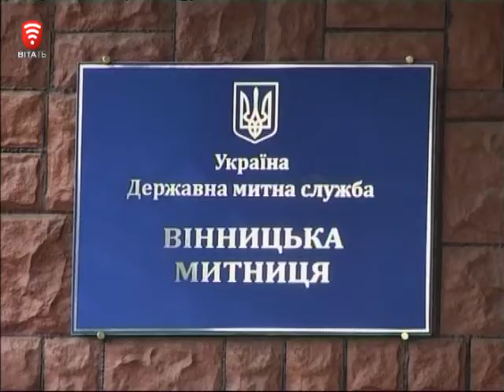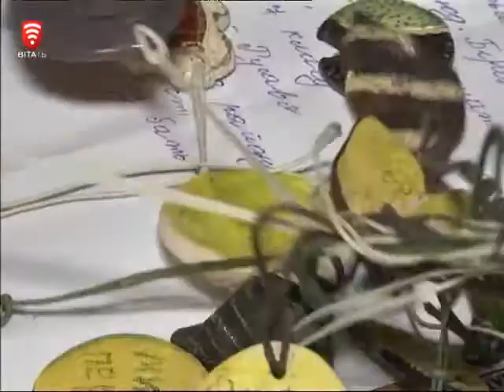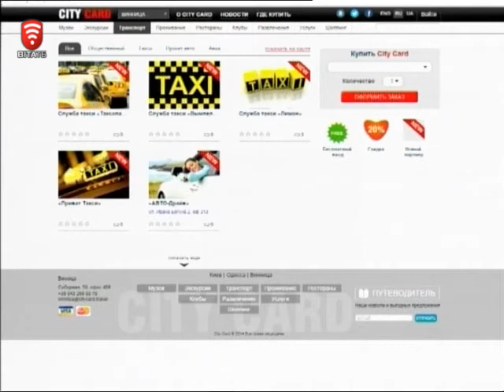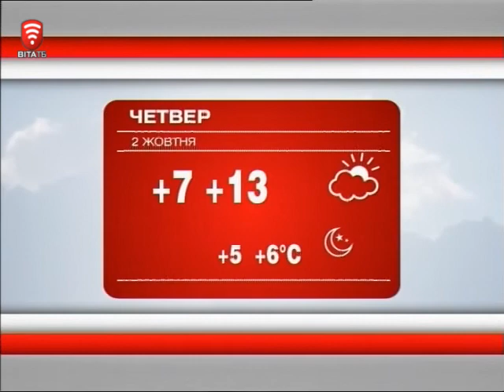Телеканал ВІТА новини 2014-10-01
Сьогодні у випуску:
Люстрація з відром під митницею
Нарешті додому…
Як пенсіонери грітимуть бійців АТО
В камуфляжі та берцах – до школи…
Е-2 - Е-4: Алісене задзеркалля - перед міськвиконкомом.